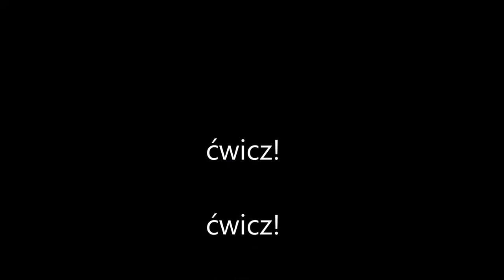WWCF - Wszyscy Wszędzie Ćwiczą Flash mob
Temat:
Wszyscy Wszędzie Ćwiczą Flash mob przed zakończeniem roku w Szkole dla Dziewcząt i Niepublicznym Przedszkolu Fregata.

Miejsce: ćwiczą wszędzie :), a Flash Mob na boisku przed szkołą ul. Cystersów 13, Gdańsk Oliwa.

Czas:
przed zakończeniem roku szkolnego 2017/2018,
a na
FINAŁOWY FLASH MOB
zapraszamy w dniu 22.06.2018 o godzinie 8.30!